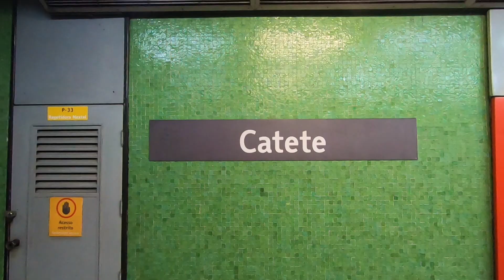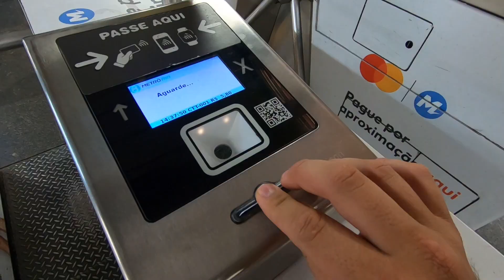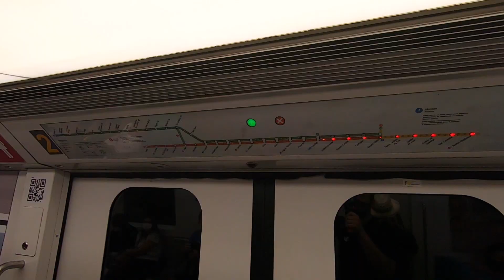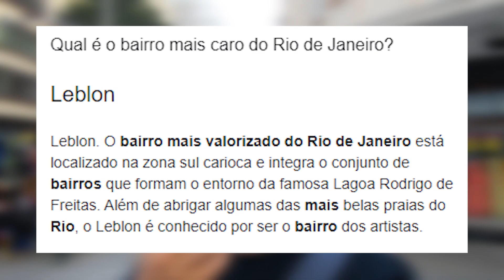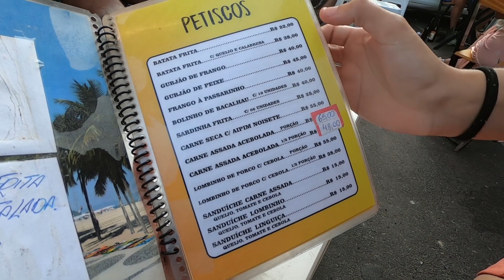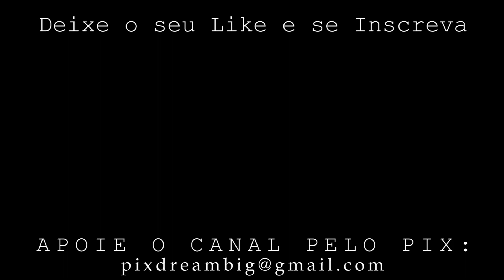Conhecendo a orla do Rio de Janeiro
Estamos no Rio de Janeiro,e hoje iremos até a Praia de Copacabana,um destino incrível do Brasil. Mais uma vez estamos em um dos melhores destinos do Brasil, Rio de janeiro. Um lugar paradisíaco e um dos melhores lugares para visitar no Brasil. Estando aqui,iremos passar muitas dicas de viagem,pontos turísticos,dicas de o que fazer no  Rio de Janeiro,quanto custa viajar pro  Rio de Janeiro,pra quem gosta de economizar dinheiro,ou seja,teremos muito tempo pra mostrar o Rio de Janeiro pra vocês (e com certeza,vocês vão adorar!)
Hoje iremos explorar o  Rio de Janeiro,Praia de Copacabana e Ipanema,e dar nossa opnião como nordetino,sobre esse que é um dos melhores destinos do Brasil e conhecer alguns pontos turísticos famosos do Rio de Janeiro.

✅ Canal Eita Pega: @EitaPega

Ficamos gratos pelo apoio.

O  Rio de Janeiro é um dos melhores destinos do Brasil e é recheado de praias paradisíacas,como a Praia de Copacabana.  Rio de Janeiro foi onde escolhemos para passar esses dias na nossa viagem.  O Rio de Janeiro tem algumas das melhores praias do Brasil,como a Praia de Copacabana e Praia de Ipanema.
Uma viagem para o Rio de Janeiro é algo que todo Brasileiro deveria fazer um dia. Rio de Janeiro é um dos destinos de viagem mais lindos do Brasil e do mundo. Assista ao vídeo e pegue essas dicas de viagem incríveis.

👉 Parceiros do Canal Dream Big:

✅ Worlpackers ou use nosso cupom e ganhe 20% de bônus 👉 DREAMBIG
✅ Prime Gourmet
ou baixe o app e ganhe R$ 10 de bônus usando o cupom 👉 DREAMBIG